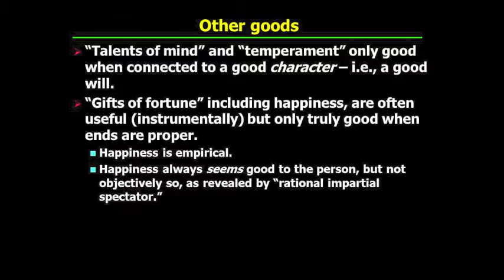PHI321_Mandle_19_Part2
Kant's Groundwork to the Metaphysics of Morals: The Good Will